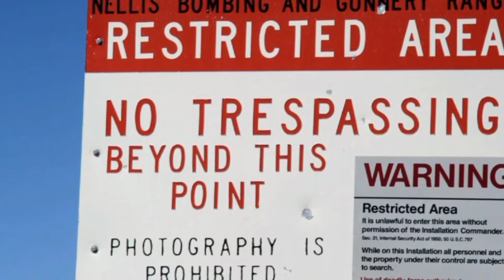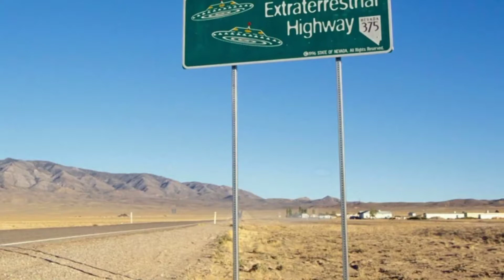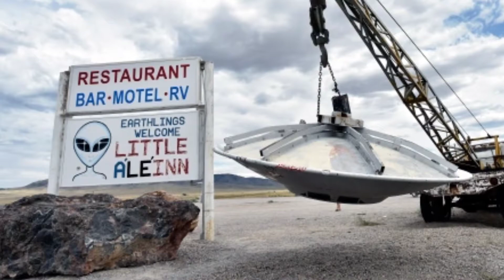Area 51 Aliens and UFO sightings ||Storm Area 51 Mystery || In Urdu/Hindi.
The secret military base's history reveals its enduring appeal and what might be lurking inside. Spoiler: It’s not aliens.

Area 51, Area 51 aliens, Storm Area 51, Area 51 ufo sightings, Area 51 Mystery in urdu, Area 51 most mysterious place on earth, Area 51 Mystery solved in hindi.

.Allah Hafiz.